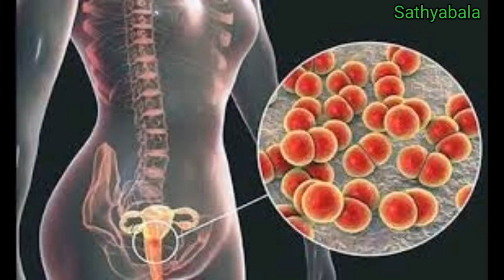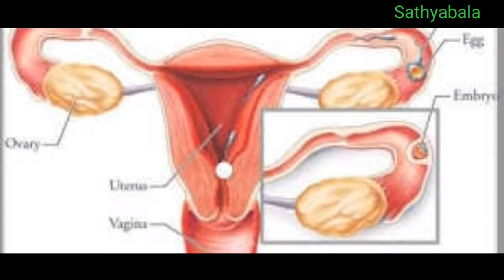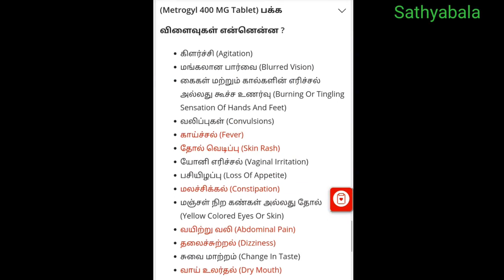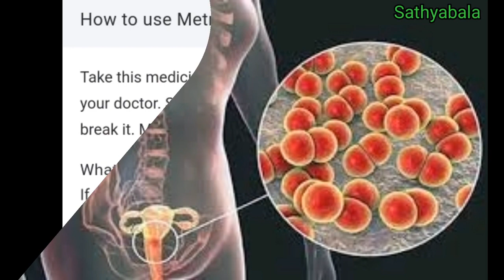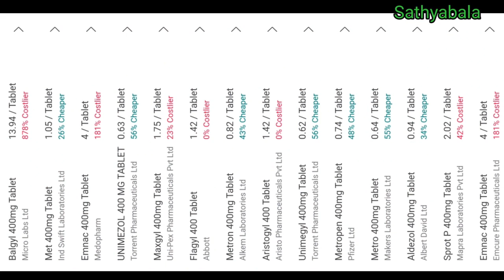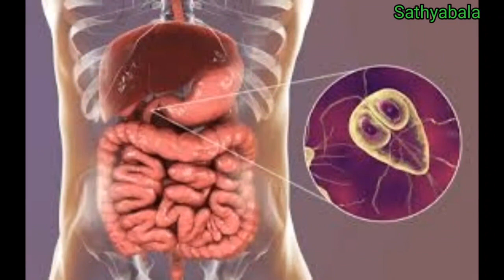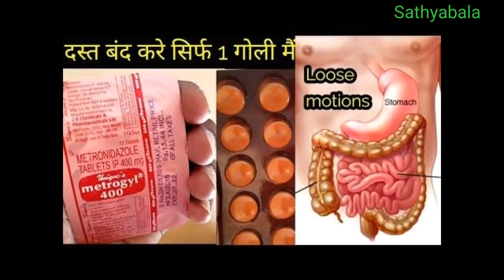metrogyl tablet,syrup, flagyl tablet syrup uses in tamil, side effect, metronidazole tablet uses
metrogyl tablet,syrup uses in tamil
flagyl tablet syrup uses in tamil
 side effect
metronidazole tablet uses
medrogyl tablet syrup usesin tamil
flagyl 400mg tablets used for
flagyl 200 tablet uses
flagyl syrup
flagyl 400
flagyl
flagyl tablet
flagyl suspension syrup
flagyl 200mg syrup
flagyl syrup for babies
flagyl 200 tablet uses in tamil
flagyl 200 tablet
flagyl 200mg
flagyl suspension syrup
flagyl suspension
flagyl syrup uses
flagyl syrup for birds
flagyl syrup for loose motion
flagyl tablet uses in tamil
flagyl tablet 200 mg
flagyl tablet in pregnancy
flagyl syrup
flagyl 400
flagyl
flagyl tablet
flagyl suspension syrup
flagyl 200mg syrup
flagyl 200 tablet
flagyl 200mg
flagyl suspension syrup
flagyl suspension
flagyl syrup uses
metrogyl 400 mg tablet used for
metrogyl 400
metrogyl
metrogyl suspension
metrogyl 200 mg tablet used for
metrogyl tablet
metrogyl syrup
metrogyl tablet uses
metrogyl suspension uses in tamil
metrogyl suspension tamil
metrogyl suspension for babies
metrogyl suspension syrup for birds
metrogyl suspension syrup
metrogyl syrup for baby
metrogyl syrup for loose motion
metrogyl syrup for dogs
metronidazole 400 mg tablet uses
metronidazole tablet 400 mg
metronidazole tablet 400 mg uses in tamil
metronidazole tablet 400 mg uses
metronidazole tablet 200 mg uses
metronidazole tablet 200 mg
metronidazole tablet ip 400 mg
metronidazole tablet 400 mg tamil
metronidazole tablet ip 200 mg
metronidazole suspension
metronidazole suspension tamil
metronidazole suspension for dogs
metronidazole suspension used for baby in tamil
metronidazole suspension uses for baby in tamil
 metronidazole suspension uses for baby loose motion
healer baskar